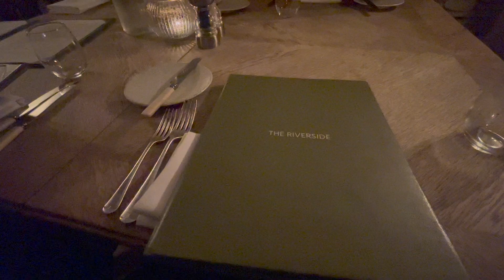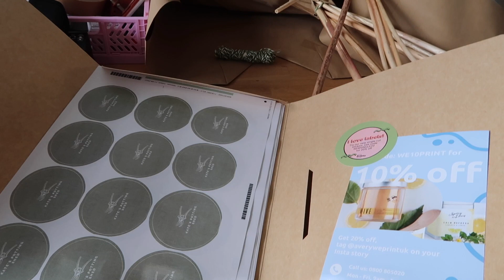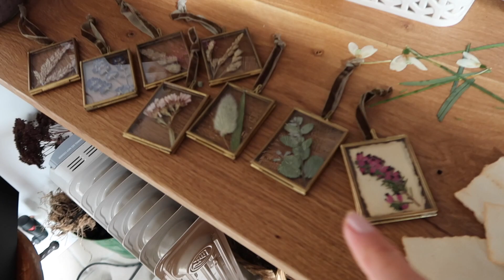House renovation updates and getting ready for market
Hey Lovelies!! Today I'm bringing you a new vlog, some house renovation updates and getting ready to do my first craft market of the year, I hope you enjoy!

WHAT I'M WEARING:
BLUE TWO PIECE TOP
BLUE TWO PIECE TROUSERS
BLUE DENIM SHIRT

FEATURED:

VITAL PROTEINS

BANANA SMOOTHIE RECIPE:
1 Banana
Handful Frozen Blueberries
1/2 Cup Jumbo Oats
1/2 Tsp Cinnamon powder
1 Tsp Flaxseed
1 Tsp Chia Seeds
1 Tsp Almond Butter
1 Cup Almond Milk Unsweetened
1 Measure of Vital Proteins Collagen Powder

:MAKE UP:
EYEBROW GEL
NAIL VARNISH

⇻  S o c i a l ⇻
Please note all views and opinions are my own.